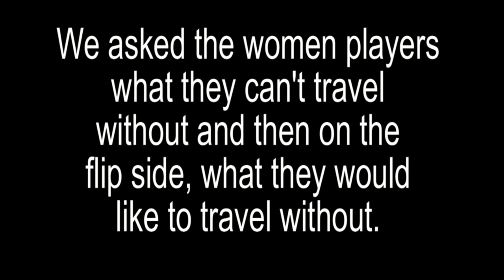[2014 BNP Paribas Open] Travelling with and without...